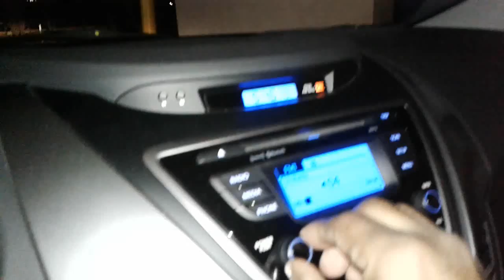gangster borrows mans car!!